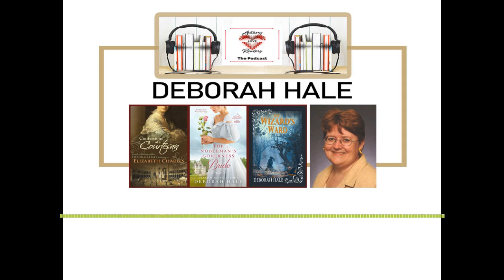Episode 40: Authors Love Readers podcast, with Deborah Hale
The Authors Love Readers podcast, hosted by USAToday bestselling author Patricia McLinn, is a conversation between authors about how and why they create stories. This podcast, for readers, features authors who write in all sorts of fiction genres and who publish in various paths – independent, traditional, hybrid and other combinations.
In this Sept. 27, 2018, episode, McLinn talks with Deborah Hale, a Golden Heart Award winner and RITA Award finalist. After a decade spent tracing her ancestors’ roots in Georgian-era Britain, Hale learned a great deal about the period and uncovered enough fascinating true stories to inspire her fiction plots for years to come.  She has written more than 30 novels and novellas in the genres of historical romance, inspirational romance, historical fiction and otherworld fantasy. McLinn and Hale bust myths about historical fiction and discuss being consistent with facts and history in fantasy novels.
NOTE: There were some technical difficulties with sound distortion in Deborah’s interview and parts couldn’t be recorded. Our apology for a shorter-than-usual author podcast this week.
McLinn is the author of more than 50 novels, including her ongoing murder mystery series, Secret Sleuth and Caught Dead in Wyoming, and a new romantic suspense series, The Innocence Trilogy. She also writes romances – mostly contemporary, but there are a few historicals, plus women’s fiction and nonfiction titles.